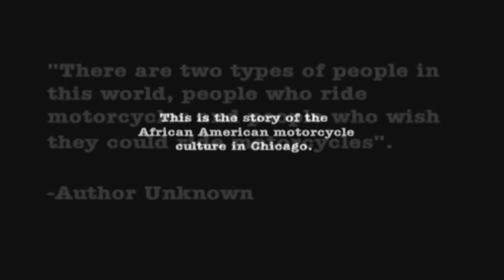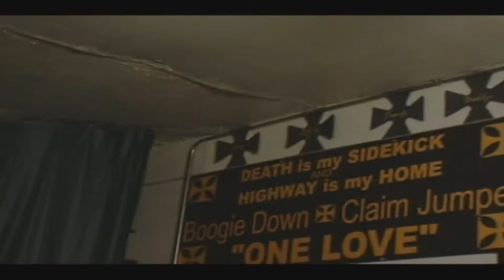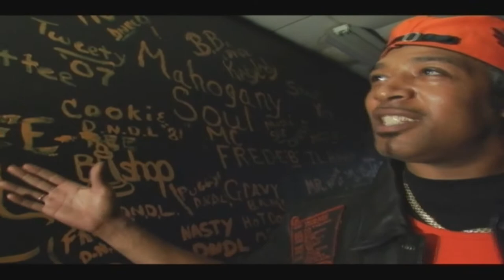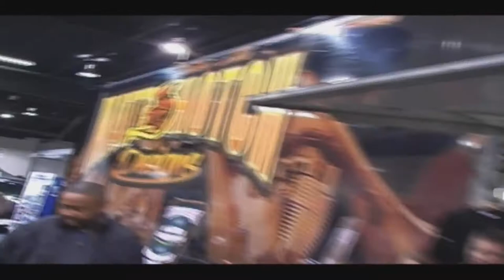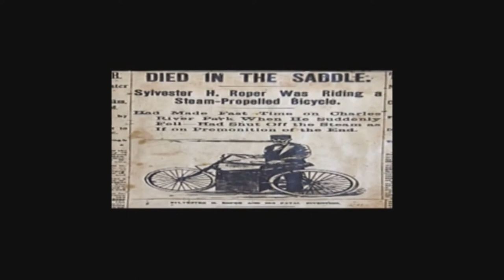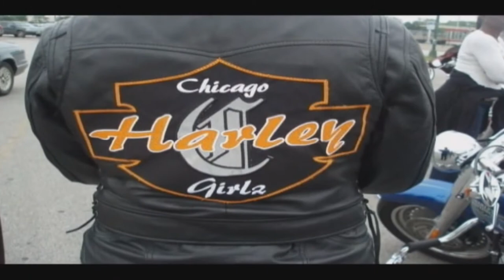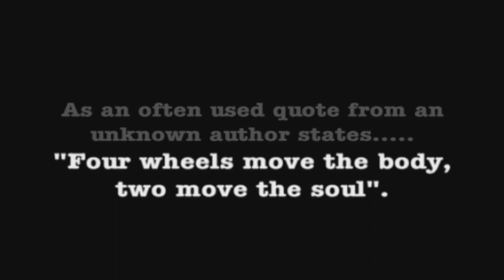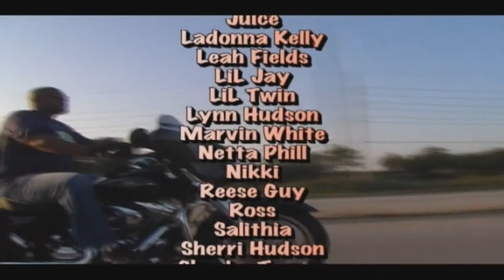Throttle & Chrome Documentary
Throttle & Chrome was a collaborative effort in capturing personal motorcycle culture experiences, influences, passions & history from African American bikers throughout Chicago. Released in 2011, Throttle & Chrome was filmed over several summers in order to tell this story of what the motorcycle culture, friendships, brother/sisterhood is all about. Created out of love, respect, and gratitude for 2 wheels, and the camaraderie among bikers from all walks of life. Not just in Chicago & not just African Americans, but bikers worldwide. Enjoy!

R.I.P. to fellow bikers who passed on...Will, Cleo & Big Rob

BJay Brad Allen Johnson
aka Good Game